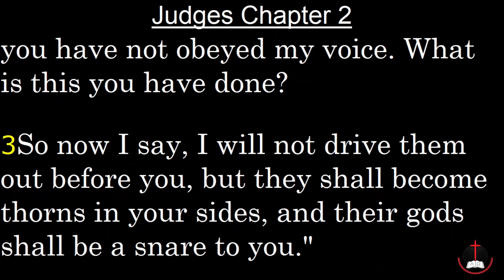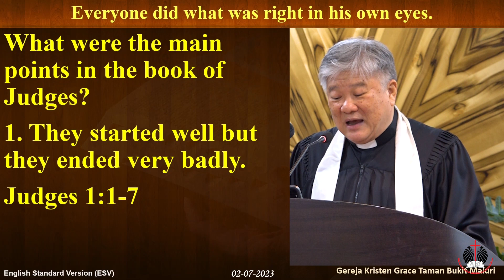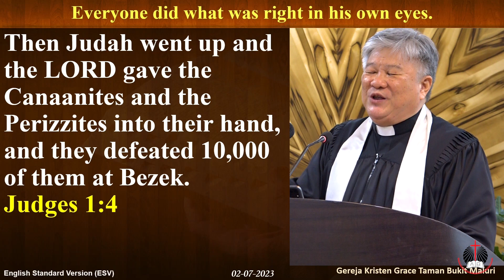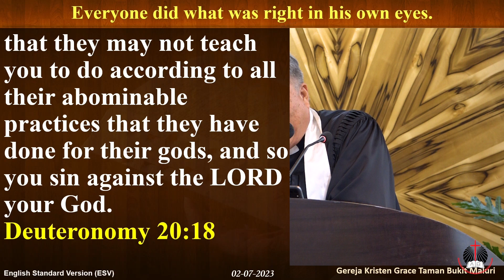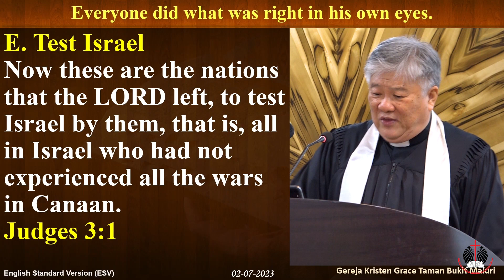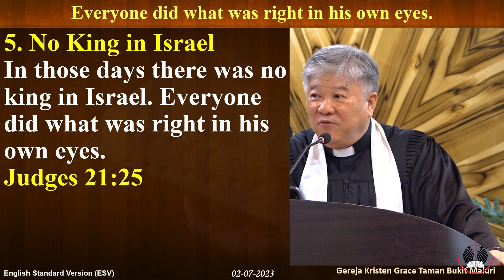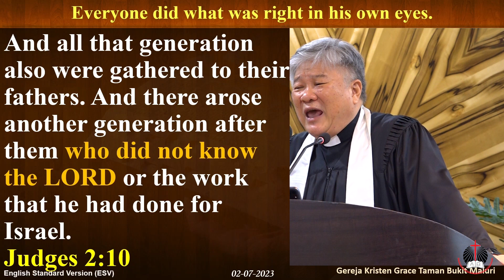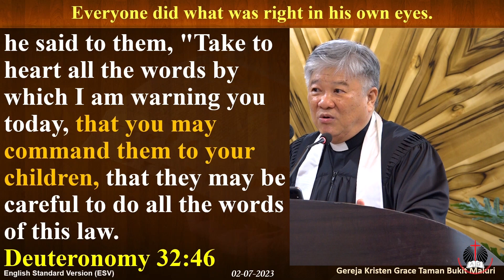“Everyone did what was right in his own eyes” – Exploring the Book of Judges.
Title: “Everyone did what was right in his own eyes” – Exploring the Book of Judges.

Join us as we delve into the compelling stories and timeless lessons in the Bible. In this captivating series, we would discover how this era of ancient Israel reveals important insights on the nature of humanity, the consequences of our decisions, and the enduring value of faith and obedience.